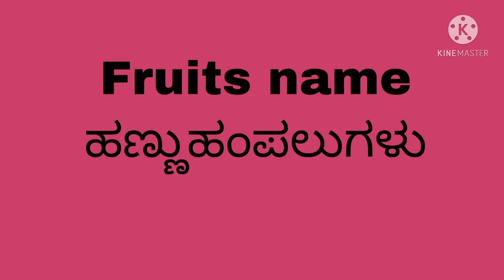Fruits names for nursery kids